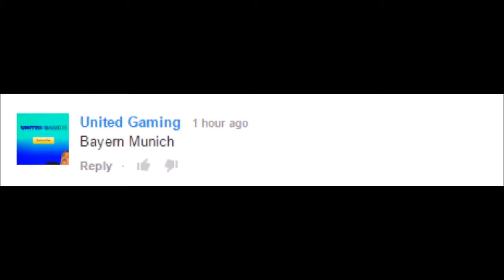CO-OP ROAD TO GLORY #6